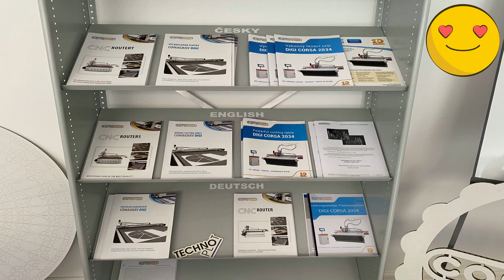Drag Knife - Cutting Vinyl Stickers with CNC Router COMAGRAV Notus.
Do you have a router but sometimes you need to cut stickers? With COMAGRAV DRAG KNIFE you can do it easily, so you don't have to buy another machine just for cutting stickers.

Here is the link for

Due to difficulty of the device, we have not kept a classic price list for many years. Firstly we discuss an approximate idea of the machine configuration with the customer and than compile an adequate offer, which can be further modified.